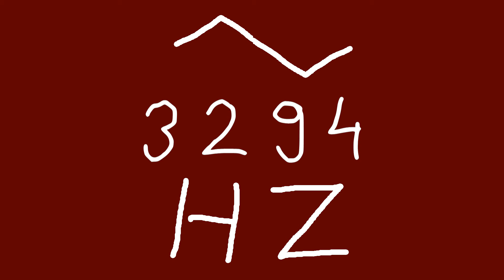3294 hz triangle